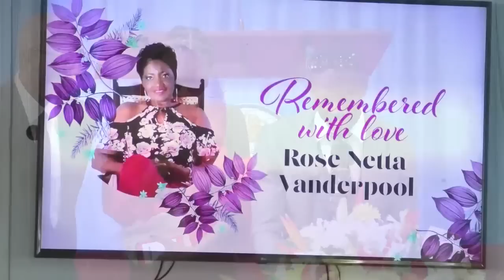Celebrating The Life of Rose Netta Vanderpool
Sunrise: September 18th, 1961
Sunset: March 3rd, 2023

The People's Cathedral
Tuesday, March 21st, 2023 at 10:00am

Livestream of Service Only

PROCESSIONAL HYMN “Great Is Thy Faithfulness”
PRAYER Bishop Phillip Drayton
1st SCRIPTURE READING Psalm 121 – Cherise Vanderpool
Hymn “Blessed Assurance”
2nd SCRIPTURE READING Psalm 23 – Gregory Vanderpool
EULOGY George, Cherise and Gregory Vanderpool
SOLO - No More Night - H.E. Rev. Dr Ferdinand Nicholls
SERMON Rev. Wilma Gill
POETIC TRIBUTE Rudy Burke (written by Eudelle Burke)
RECESSIONAL HYMN “It Is Well With My Soul”
POSTLUDE SONG